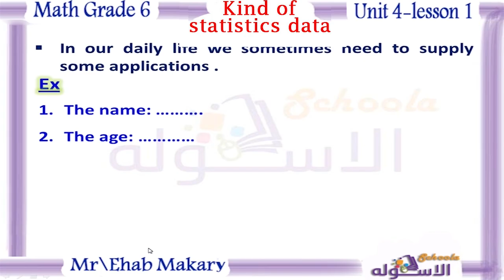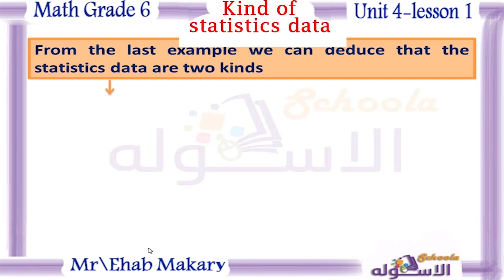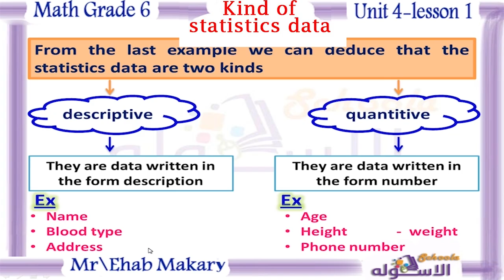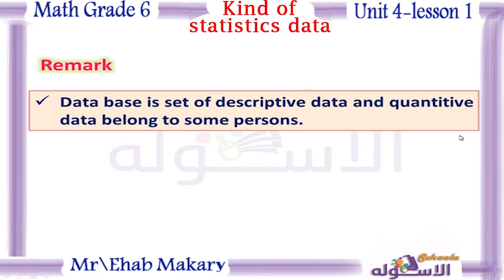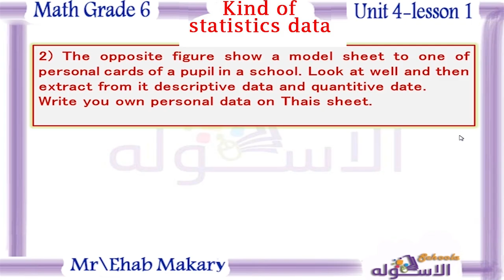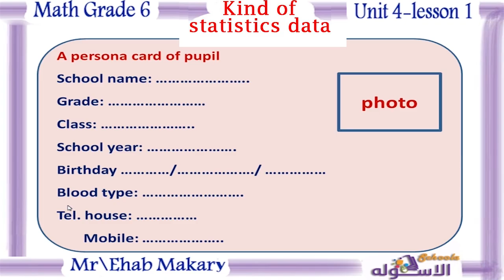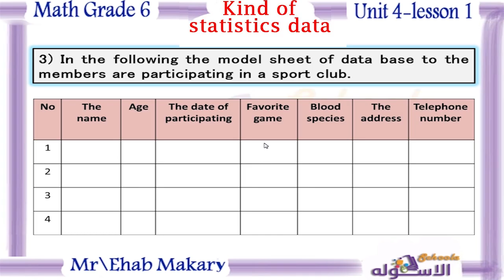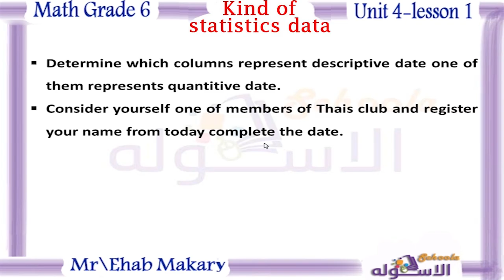ماث سادسة ابتدائي | Kinds of statistics data | تيرم1 - وح4 - در1| الاسكوله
أ.إيهاب مكاري _ماث _الصف السادس الابتدائي _الترم الأول_الوحدة الرابعة الدرس الأول -Kinds of statistic data_المنهج المصري.
📌 تقدر تتابع مجانًا شروحات كاملة في جميع المناهج للصف السادس
📌 وكمان تشترك في زوم البث المباشر المجاني وتشوف الملازم والاختبارت من خلال جروب سادسة ابتدائي عربي ولغات مع الاسكوله